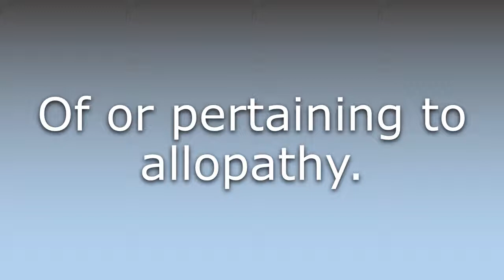What does Allopathic mean?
What does Allopathic mean in English? Learn the meaning of Allopathic.